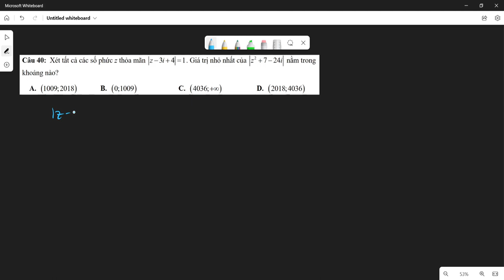Phương pháp lượng giác hóa số phức SIÊU HAY!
⁍ Nếu các bạn thấy video hay và hấp dẫn thì cho mình xin 1 tym và 1 follow trên Tiktok nhé!!